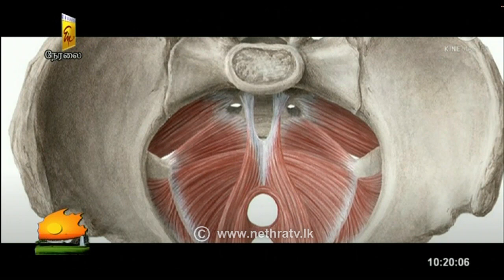வணக்கம் நேத்ரா | Vanakkam Nethra | 2022-11-25 | Nethra Channel